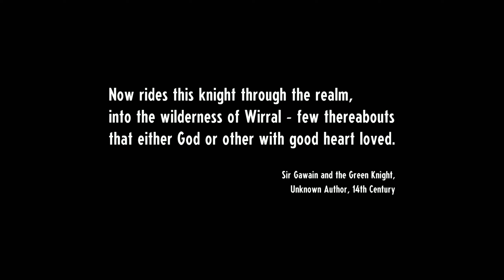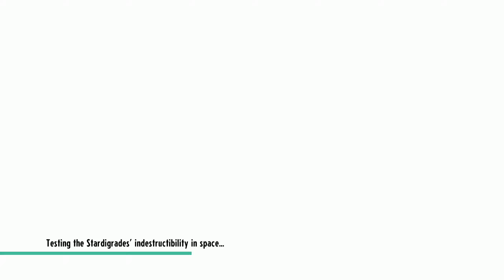Cassette Beasts - 40 Minute Gameplay [Switch]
Playing through 40 minutes of Cassette Beasts on Nintendo Switch. Starting up a New Game and completing the early parts of the story.

Game: Cassette Beasts
Platform: Nintendo Switch
Release Date: May 25, 2023
Price: $19.99
Also available on: Xbox, PC